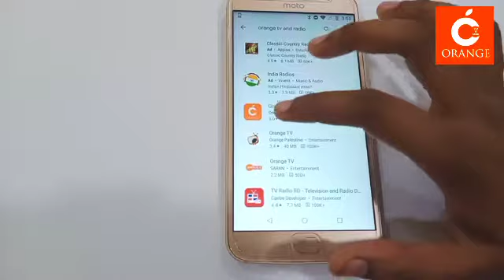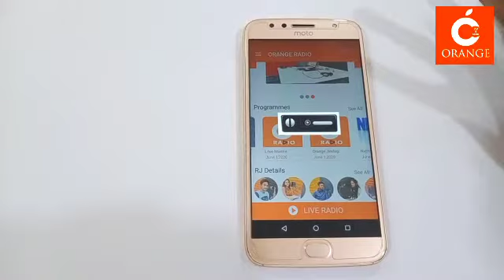How to download orange tv and radio app ?